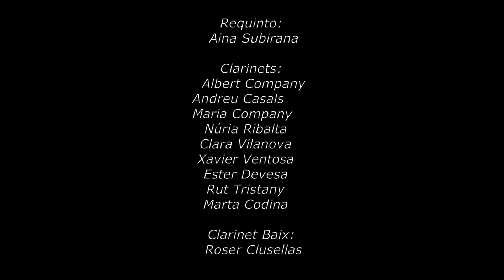Cercavila confinada (Corpus 2020)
Avui, és Corpus! I a Cardona, comencen les Festes dels Barris. Aquest any, però, no les podrem celebrar com voldríem. Això si, nosaltres hi volem posar una mica de música.

Banda de Música de Cardona

Edició de so i vídeo: Xavier Ventosa